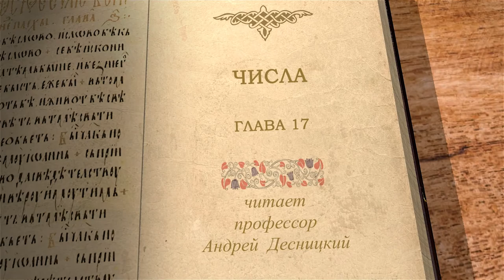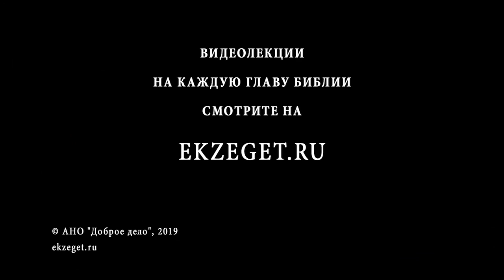Числа. Глава 17. Андрей Десницкий. Библия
Бог много раз доказывал различными чудесами Свое благоволение к тем, кого Он избрал. Но что особенного в этом чуде? Почему расцветший жезл Аарона, вместе со скрижалями завета и манной, помещается в Ковчег? Сухой посох, за одну ночь в пустыне пустивший почки, давший цветы и плод миндаля, — не образ ли это жестокосердного Израиля, смиряющегося перед Богом и расцветающего неземной красотой Мессии? Если так, то это образ и нашей жизни — цветущей и царствующей во Христе. Конечно, жезл сухой, и пустыня кругом, но — все возможно Богу.